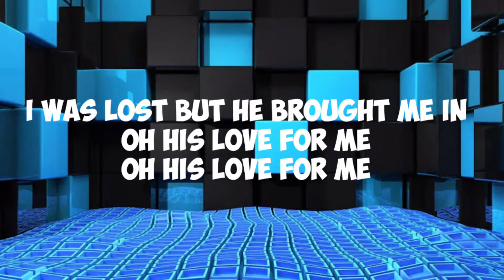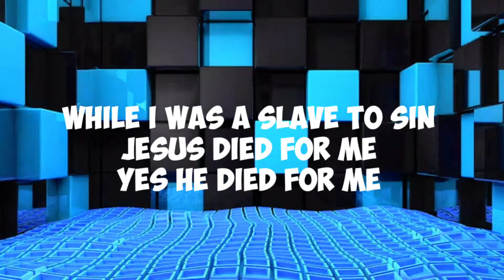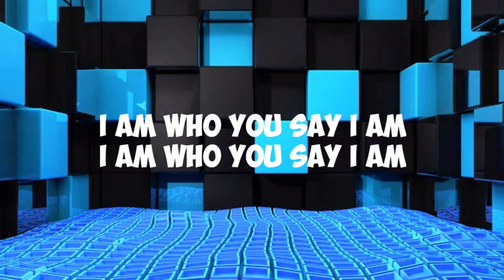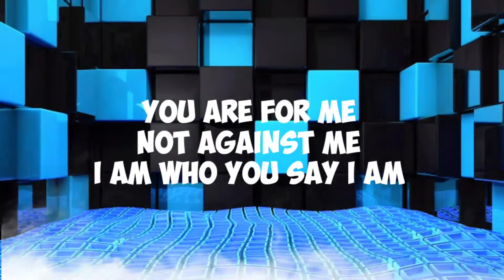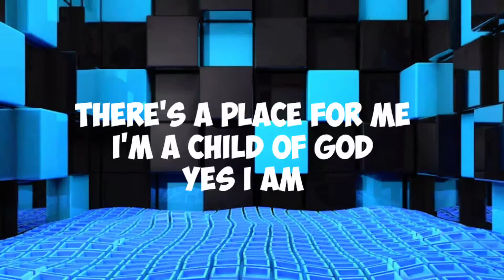Who you say I am | lyrics video | Hillsong worship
PS: we don't have any rights to this song !  It just to promote this official song and my channel